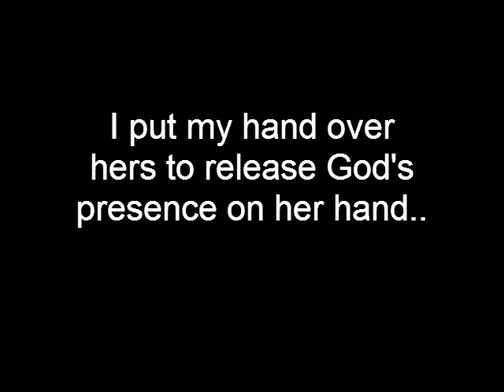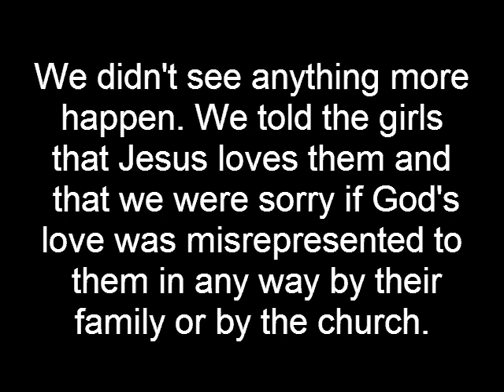In my shoes 2-08-2012 Jason Chin